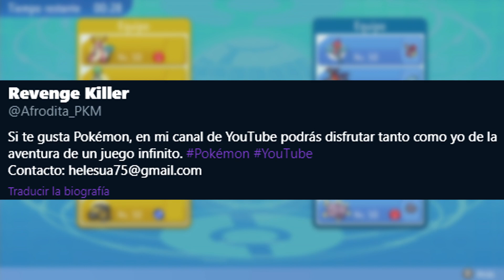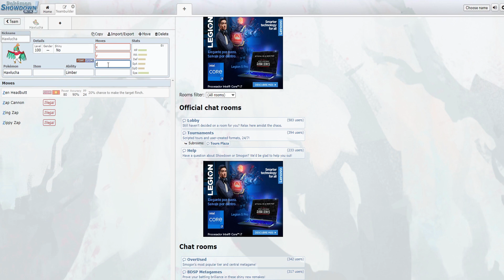ME EMPIEZA A DAR ASCO la MALA SUERTE en COMBATES POKÉMON! POKÉMON PERLA RELUCIENTE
Combates online Pokémon Diamante Brillante y Perla Reluciente

Equipo pokémon que me regala un suscriptor con Weezing, Garchomp, Starmie, Blissey o Ambipom contra un equipo pokémon competitivo mixto con Porygon-Z, Milotic, Metagross shiny o Hippowdon.
La mala suerte que no me para últimamente me está empezando a cansar mucho.

2- Verás el símbolo del dólar a la derecha con la palabra "UNIRSE"
3- Pincha en "UNIRSE" y sigue los pasos. Ya serás miembro con todas sus ventajas! (ver más abajo esas ventajas más otras, como agregaros, etc)

¡SÍGUEME!

GRACIAS